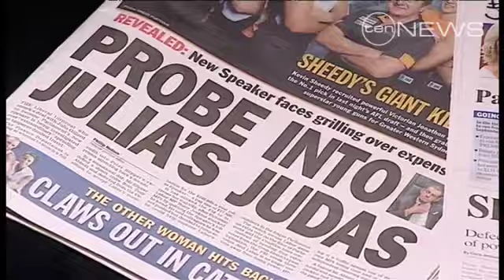Speaker under fire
Only a day into the new job, speaker Peter Slipper is already under fire from his former Liberal Party colleagues.